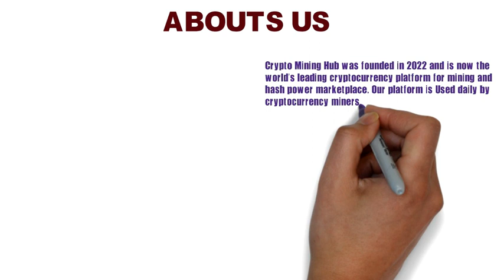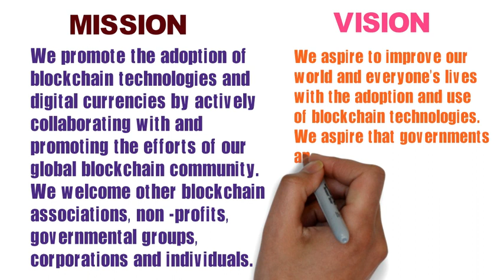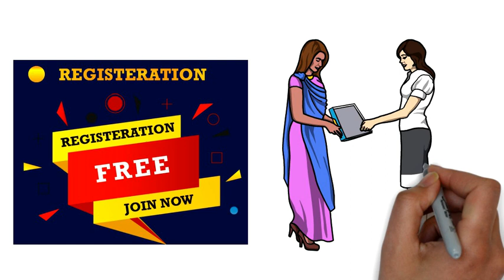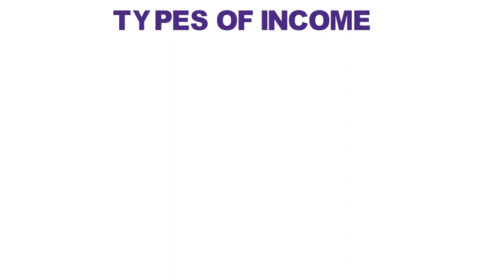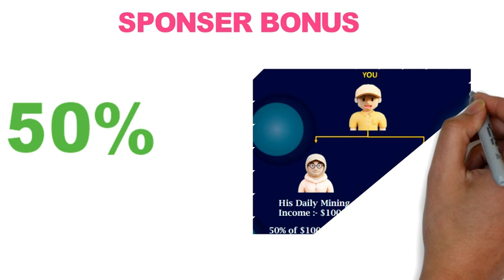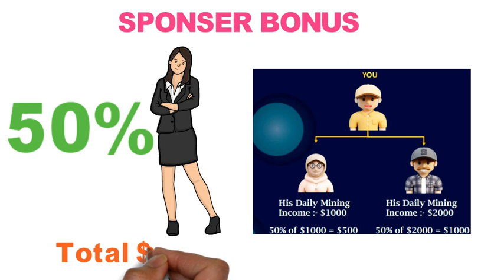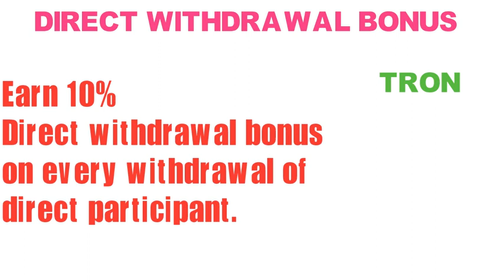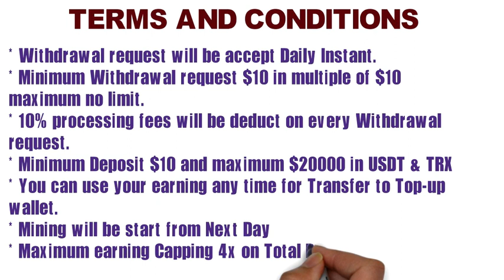Crypto Mine Hub business plan | best earning plan | work from home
Launching on
02/07/2022

*INVEST 💰🔟TO 💰2️⃣0️⃣0️⃣0️⃣0️⃣*

*👉*GET INCOME💰**

*💰*DAILY MINING BONUS 1% TO 3%**
**50 DAYS TO 200 DAYS*

**Direct withdrawal income 10%**

**MINING LEVEL ROI    BONUS 5️⃣0️⃣LEVEL*"
**LEVEL**
    **1 - 50% **
     **2-  10%*"
     *"3-  10%**
  **4 TO 10 -5%**
*11.TO 20 - 3%**
*21 TO 50 - 1%**

**TERMS &CONDITIONS*

*👉*Mininum Deposit $10 to $ 20000 **

*👉*WE ACCEPT DEPOSIY IN TRX AND USDT ( TRC20)**

*👉*ADMIN CHARGE 10%**💰🚀🚀🚀🚀

*💰👉*CAPPING 400%**💰🚀🚀🚀

**Full Plan Hindi**

**Call more details**📞